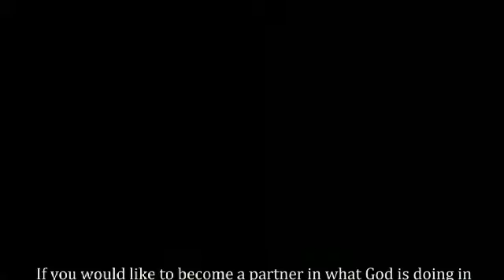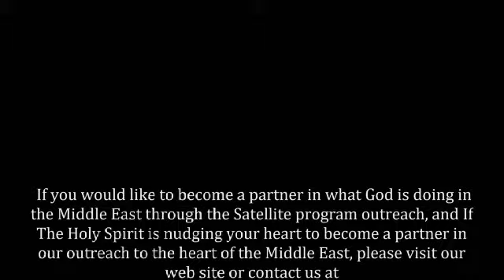From Islam to Christ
Conversion testimony, from Islam to The Son of God
In this video Kamran shares the testimony of his encounter with God.

K  A  M  R  A  N     Y  A  R  A  E  I